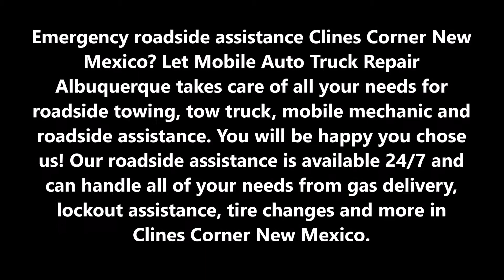Roadside Assistance Clines Corners New Mexico | Mobile Auto Truck Repair Albuquerque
Emergency roadside assistance Clines Corners New Mexico? Let Mobile Auto Truck Repair Albuquerque takes care of all your needs for roadside towing, tow truck, mobile mechanic and roadside assistance. You will be happy you chose us! Our roadside assistance is available 24/7 and can handle all of your needs from gas delivery, lockout assistance, tire changes and more in Clines Corners New Mexico.
ROADSIDE ASSISTANCE CLINES CORNERS NEW MEXICO
Roadside Assistance Services Clines Corners New Mexico: You cannot know when you might be left stranded far away from home and in need of roadside assistance. What you can and should know is the trusted name that you can rely on at such a time to give you a hand – Mobile Auto Truck Repair Albuquerque.

A leading Clines Corners New Mexico towing company, we also offer emergency towing help to people left in the middle of nowhere, unable to use their vehicle.

We are available 24/7 to provide roadside assistance and roadside towing services to vehicle owners and drivers facing problems such as:

Dead battery Clines Corners New Mexico
Flat tire repair Clines Corners New Mexico
Car stuck in ditch or snow help Clines Corners New Mexico
No gas help Clines Corners New Mexico
Locked out of vehicle help Clines Corners New Mexico

Anytime you are stuck by the side of the road in emergency circumstances like these, rest easy that we will not let you be there for long. A single call from you brings our technicians quickly to your location to provide road side towing, winching or any other help that you may need.
Fast Roadside Towing Clines Corners New Mexico
Roadside Assistance Services: Vehicle-related problems that leave you high and dry by the roadside are unpredictable. Thankfully, our road side towing services are not so!
We have our crew and tow trucks ready round-the-clock so that any call for roadside assistance and towing is met with a fast response. A situation where you have to call for road side towing can be inconvenient, frustrating and sometimes, even frightening. Nobody knows this better than us.

24 HOUR ROADSIDE ASSISTANCE CLINES CORNERS NEW MEXICO

Jumpstarts Albuquerque,
Pre-Purchase Inspections Albuquerque,
24 Hour Auto Repair Services Albuquerque,